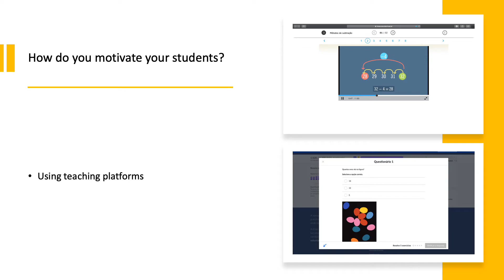eTwinning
Etwinning during Covid time.